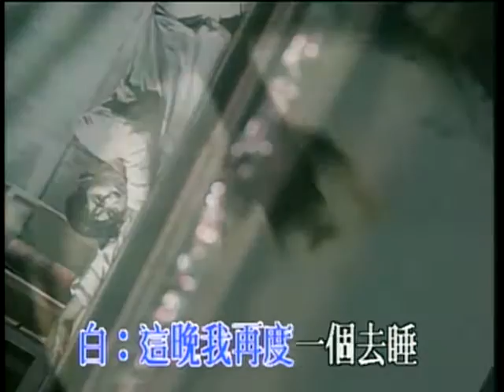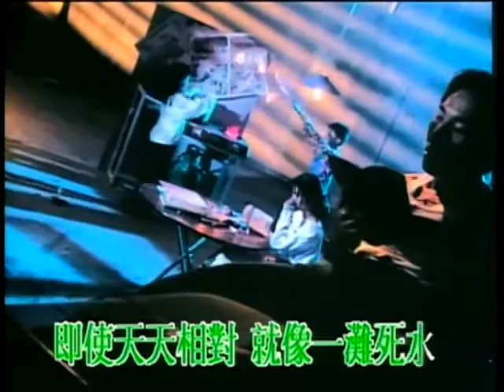林憶蓮 vs. 白嘉倩 - 我沒有恨誰 MV